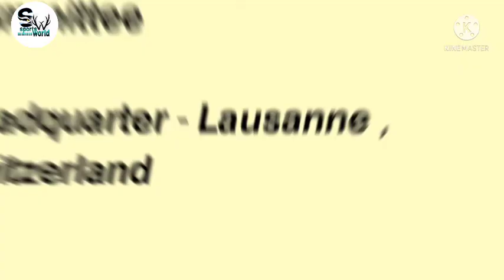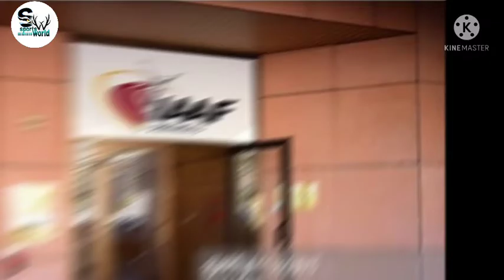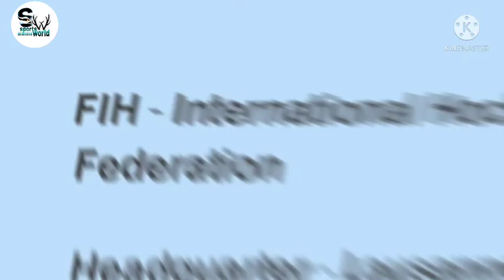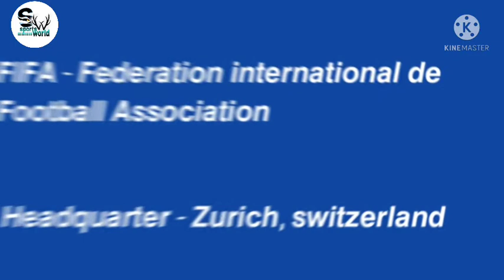Governing bodies and headquarters of all sports⚽🏀🏈⚾ ! Sports news.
This video contains governing bodies of each and every sports.
Location of theirs headquarters.
It's like sports GK